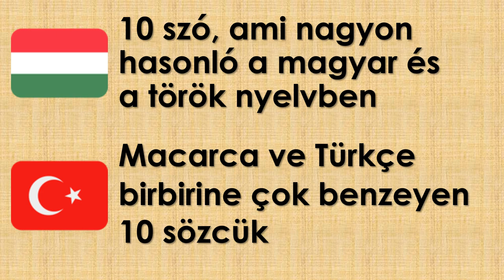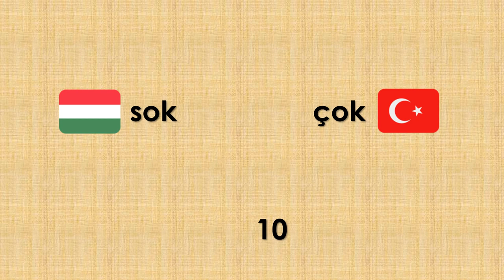10 szó, ami nagyon hasonló a magyar és a török nyelvben - 1. Rész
10 szó, ami nagyon hasonló a magyar és a török nyelvben - 1. Rész
Macarca ve Türkçe birbirine çok benzeyen 10 sözcük - 1. Bölüm

Merhaba. Ben Onur Şahin. Hungarolog'um. Türk-Macar ilişkilerine ufak da olsa bir katkı vermek amacıyla bu kanalı kurdum. Türkçe ve Macarca videolar paylaşıyorum. Aynı zamanda komik ve eğlenceli gördüğüm videoları da kanalımda paylaşıyorum. Görüşmek üzere.